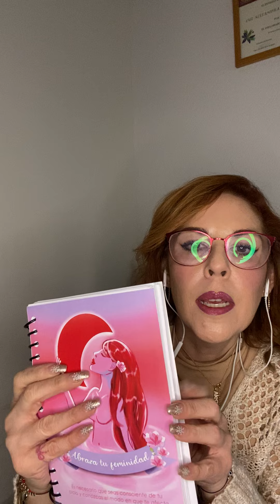Que es una sacerdotisa ???🌟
Hoy hablaremos de un tema que me encanta, “EL DESPERTAR DE LA SACERDOTISA”.
Que es una Sacerdotisa, todas somos una, la llevamos dentro, dormida pero ahí está; tu despertar se da cuando sientes el llamado en tu corazón, cuando algo muy dentro de ti te dice que somos más de lo que se nos ha dicho, es entonces que la magia comienza a surgir y el velo cae lentamente, emprendes la búsqueda de experiencias que te hagan vibrar hasta recordar lo que eres, conectas con tu esencia con tu razón de existir, sabes que vienes a vivir experiencias, que la vida se trata de eso, VIVIRLA, conoces tus dones, virtudes y también tus partes oscuras, estás para compartir, para sanar.
Una Sacerdotisa se sabe alquimista, sabe cambiar , canalizar y sanar emociones, ella danza de lo mundano a lo celestial sabe y puede vivir en ambos mundos, ella vive en el presente, es amorosa  y se permite sentir .
Una Sacerdotisa es facilitadora en la búsqueda de esa brújula que ayuda a encontrar el sentido de nuestra vida.
Ella es Magia y Mistisismo.
Ale Orozco 🌟
Terapeuta
🕉Guía en Meditacion
☯️Tantra
☪️Sanacion Cuantica